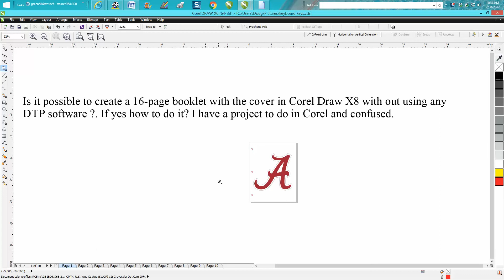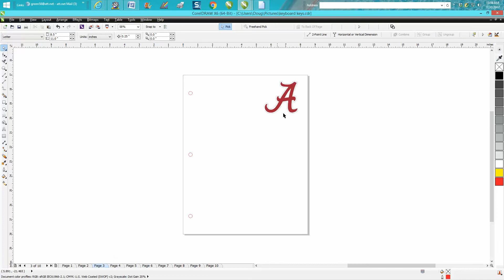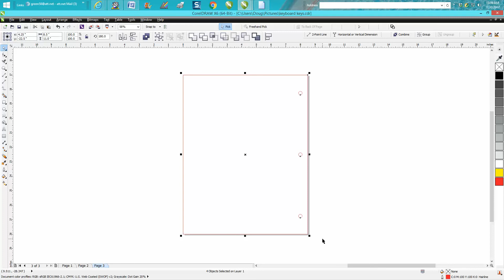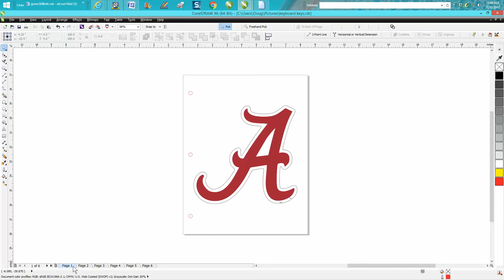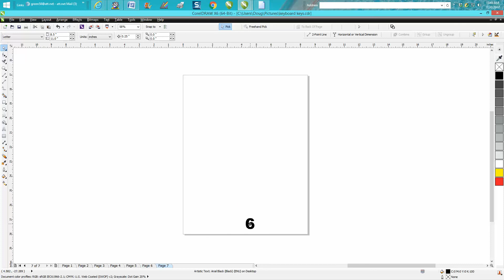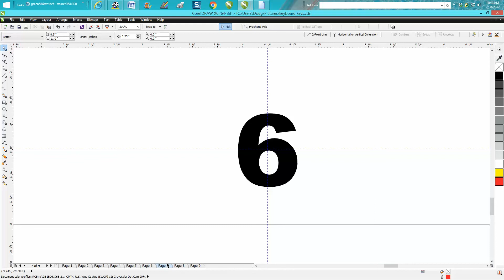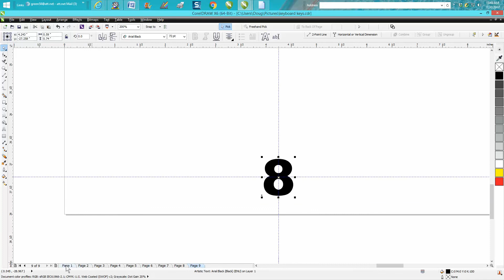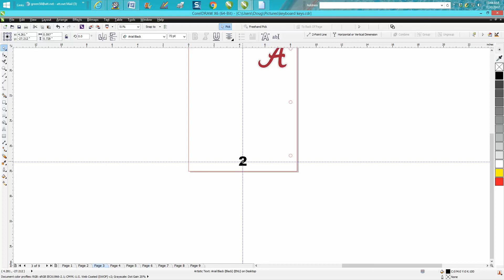Corel Draw Tips & Tricks Create a Booklet part 2